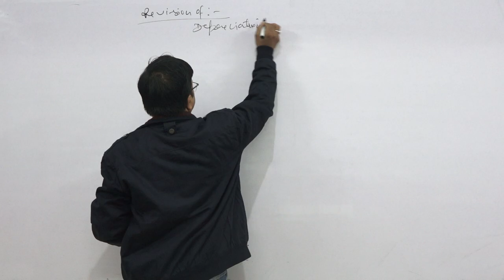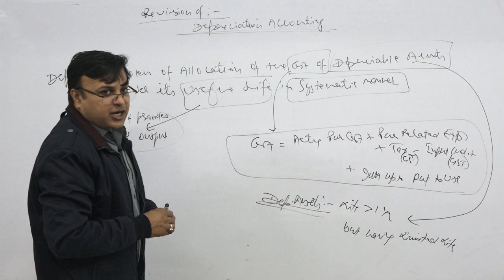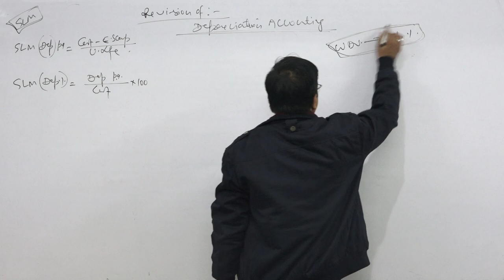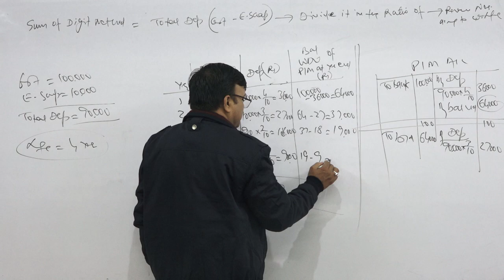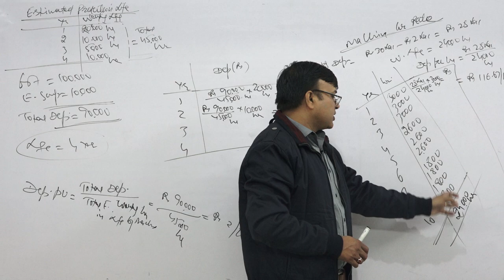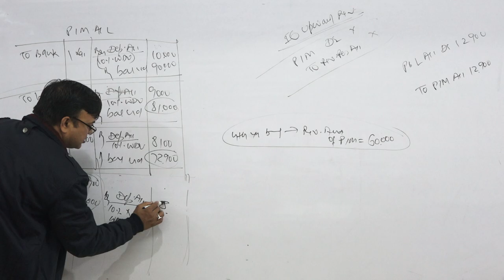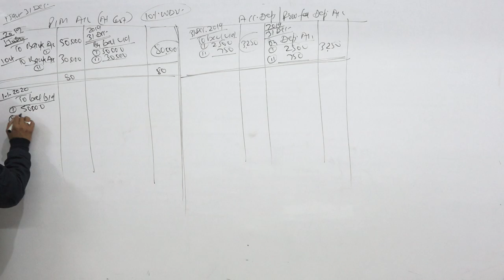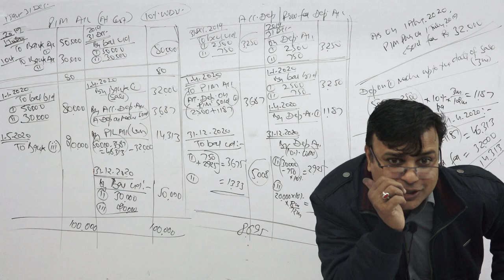Revision of Depreciation | Part 1 | 04-12-21 | CA Foundation | Goyal Institute